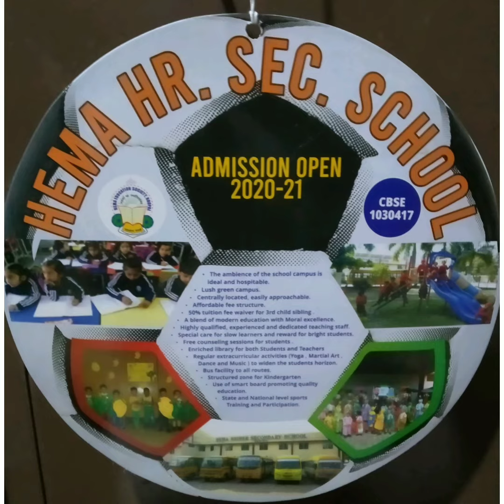HEMA Hr. Sec. School - Admissions open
Prepared by - Rhea Sanjeev